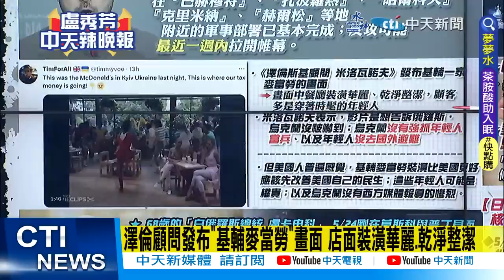【盧秀芳辣晚報】"美國炸怒"! 澤倫"闖大禍" 這段視頻"超驚人"@中天新聞CtiNews 精華版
完整影片:
【盧秀芳辣晚報】"想見習近平" 賴清德"埋陰招" 澤倫證實 "反攻日期地點"出爐 "華春瑩推神舟" "眼鏡男"爆紅 20230530 完整版